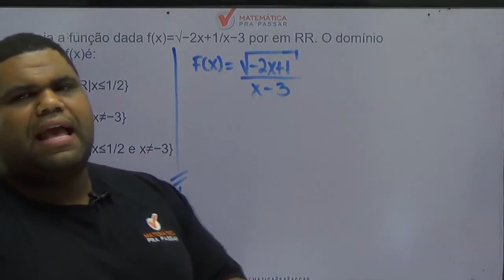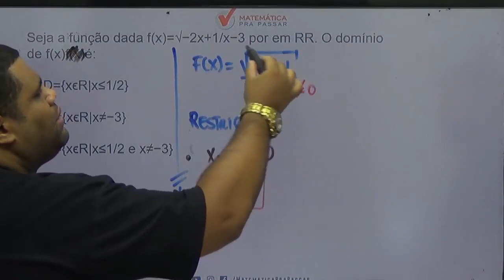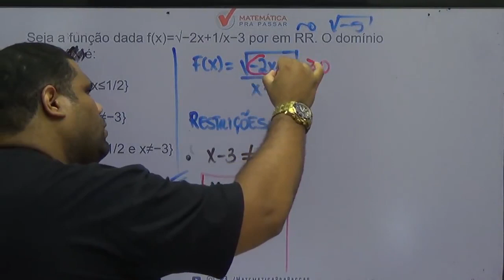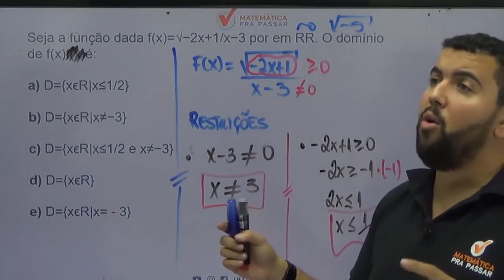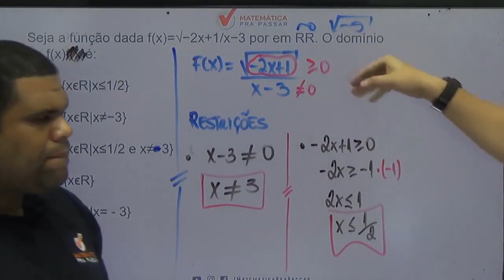Matemática para PM PE |Dica 10| Aprenda encontrar o domínio da função